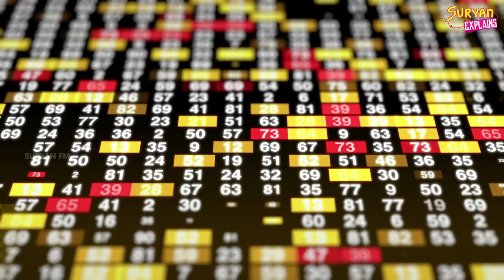கலாமின் கனவை நிரூபித்துக்காட்டிய சூரன் | GR Gopinath | Soorarai Pottru